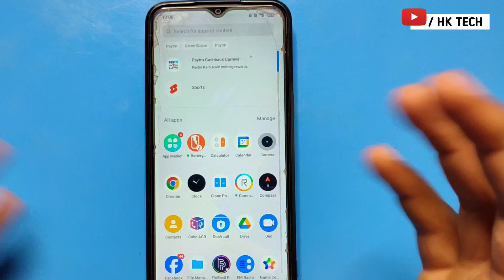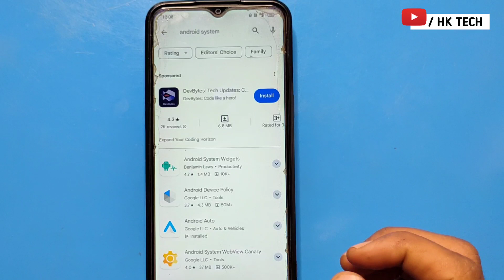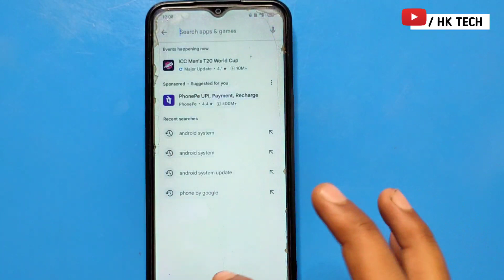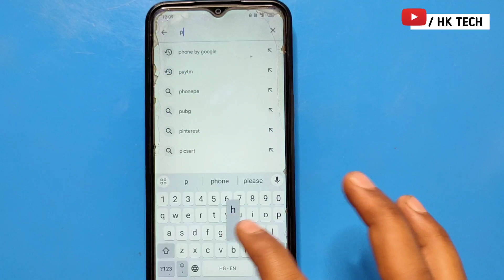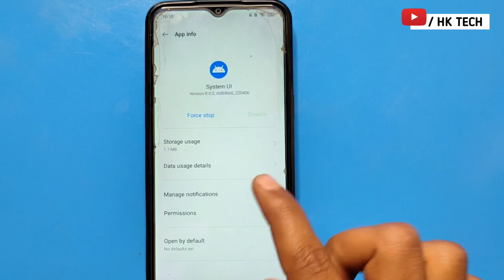mobile me white screen problem | Android phone white screen problem | white screen problem solve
android phone white screen problem / फोन का स्क्रीन white हो जाता है क्या करें

White Screen Problem | Android White Screen Problem | Mobile Ki White Screen Problem Kaise Sahi Kare

phone display white screen problem | how to solve mobile display white problem

Vivo Black And White Screen Problem / All Vivo Mobile Black Display Solution /BY JANKARI GYAN

Mobile ka screen Black and White ho gya kese theek kare ✓ screen Black and white problem solution

Your quires 👇
mobile mein white screen a Raha to kya Karen
mobile mein white screen kaise Sahi Karen
jio mobile mein white screen problem kaise solve Karen
how to solve a white screen problem in jio mobile
white screen problem solve
white screen problem kaise Sahi Karen
Android phone white screen problem
phone mein white screen a Raha
phone mein white screen a Raha hai kya Karen
phone me white screen a raha hai to kya kare
mobile me white screen a raha hai
mobile me white screen problem
Android white screen problem
white screen problem fixed
mobile me white screen a raha hai to kya karen
jio mobile me white screen problem
mobile me white screen kaise hataye
HK TECH
2024
hk tech
2023
hk

         J&K  (ramban